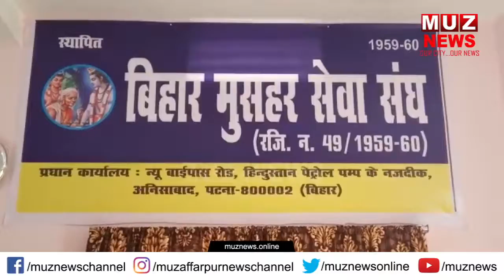PATNA; 18 अक्टूबर को मुसहर समुदाय आयोजित करेगी कार्यकर्ता सम्मेलन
Thankyou team,
MUZ NEWS